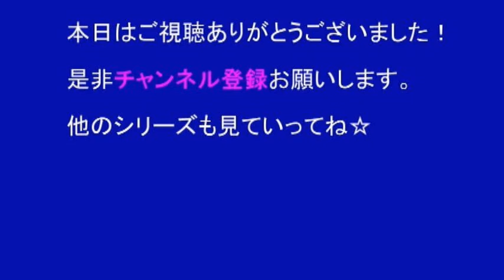名古屋港水族館 CM総集編 【全10種】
北館ｵｰﾌﾟﾝ篇2001.ﾁｰﾑしゃちほこ篇.ﾊｲｻｲ沖縄座間味村篇.ｻﾏｰﾅｲﾄｱｸｱﾘｳﾑ.開館25周年.特別展「ｶﾒ知ってる?」.ﾗｯﾌﾟ篇(3種)2018.TEAM SHACHI篇 2019(春)